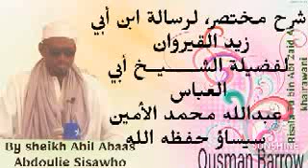شرح مختصر رسالة إبن أبي زيد القيرواني لفضيلة الشيخ أبي العباس عبدالله الأمين سيسأو حفظه الله درس 87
شرح مختصر، لرسالة ابن أبي زيد القيروان ، .لأبي العباس،   الشيخ عبدالله سيساو،  حفظه الله تعالى ورعاه.

الدرس السابع والثمانون
(٨٧) 🌹🌹🍎🍎🎤🎤🎧🍓

باب:   (الحج والعمرة)

Lectures on **Risala Tu bin Abi Zaid Al khairawani**
By Sh**Abdoulie Sisawho Abu Abas**
(May Allah preserve him)
Lecture Eighty-seven (87)
Date:29th  September, 2021
Hijri: 21 Saf. 1443 AH.☝️☝️☝️☝️